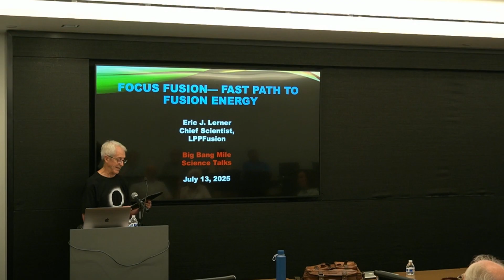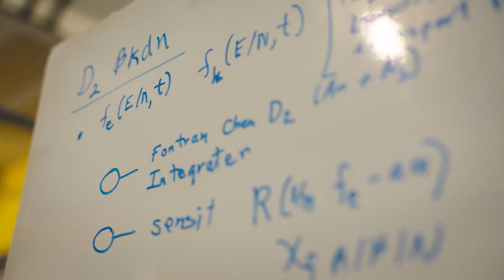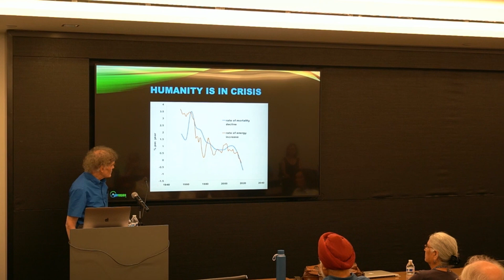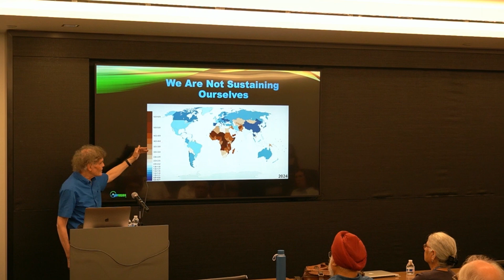Fusion - no longer Sci-Fi, Ep.1: The End of an Era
On July 13, 2025, LPPFusion Chief Scientist Eric Lerner gave an up-to-date presentation on LPPFusion’s Fastest Route to Fusion at a forum in Holmdel, NJ. Given Lerner’s work in cosmology, it was maybe a bit ironic that the event was “The Big Bang Mile”. Episode 1 - Eric highlights a global crisis, marked by declining mortality rates and energy increase [01:25]. Lerner points out that while the 1960s saw a rapid decline in mortality, this trend has reversed, with global mortality rates now rising [02:25]. He connects this to a decline in per capita energy increase, stating that humanity needs more energy flow to advance [03:28]. The video also touches upon unsustainable global reproduction rates, particularly in wealthier nations [04:24].

Our videos come out of LPPFusion’s research in astrophysics and fusion energy. This work is paving the way for the development in this decade of a source of cheap, clean, safe, unlimited and decentralized energy. Fusion energy will provide a future without pollution, with a sustainable environment, with abundance for all. The price of all goods, housing, infrastructure would fall drastically, lifting  the standard of living for all.